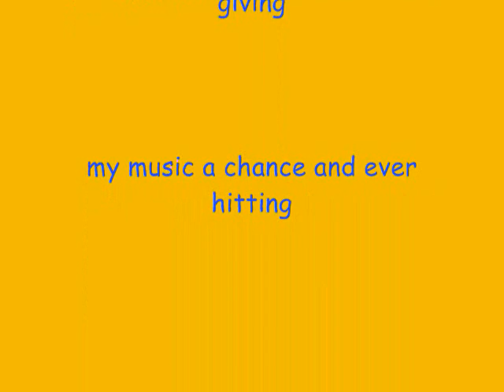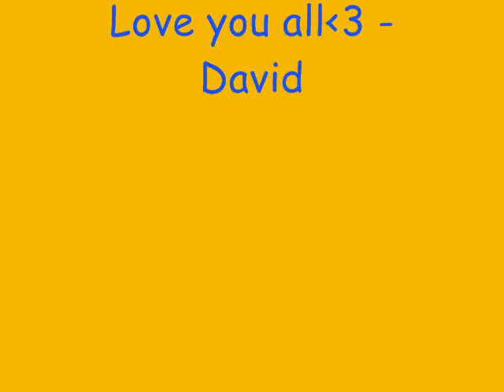702 Miles by (:Tiaintherain:)